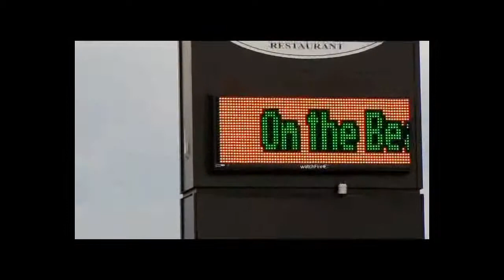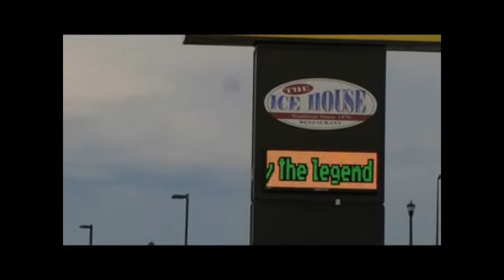Digital Sign..Holiday Inn Marquee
Denny Craswell on the Holiday Inn Marquee